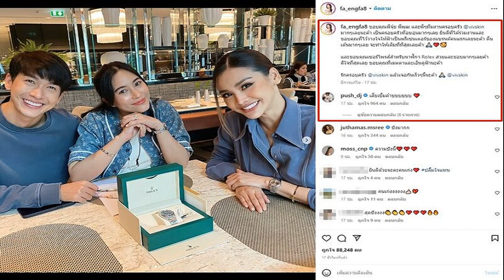ยิ่งกว่าละคร! เตือนคุณแม่มือใหม่ สังเกตลูกให้ดีหลังคลอด เหตุรพ ทำเด็กสลับตัว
ยิ่งกว่าละคร! เตือนคุณแม่มือใหม่ เป็นอุทาหรณ์ขึ้นใจ วอนสังเกตลูกให้ดีหลังคลอด เหตุโรงพยาบาลอาจทำเด็กสลับตัวกันโดยไม่รู้ตัว
ผู้ใช้ติ๊กต็อก kattylazy เผยประสบการณ์ส่วนตัวสุดช็อกอันแสนไม่คาดคิด หลังคลอดลูกในโรงพยาบาลเอกชนแห่งหนึ่ง ทว่าถูกทางโรงพยาบาลสลับตัวเด็ก โชคดีที่ไม่สลับตัวนานจนเด็กเติบโตผิดครอบครัว ระบุ “เตือนคุณแม่มือใหม่นะคะ สังเกตลูกน้อยเราให้ดีหลังคลอด เอาประสบการณ์จริงที่เคยเจอมาบอกค่ะ ลูกถูกสลับตัว เกิดขึ้นได้จริง ๆ
พร้อมเล่าว่า เหตุการณ์ดังกล่าวเกิดขึ้นเมื่อ 6 ปีที่แล้วในวันที่ 12 สิงหาคม 2559 ในโรงพยาบาลเอกชน ซึ่งมีคุณแม่มากกว่า 10 คนเลือกคลอดบุตรในวันเดียวกัน หลังจากวันคลอด 1 วัน เจ้าของโพสต์ก็เห็นหน้าลูกตามปกติในช่วงเช้าและช่วงเย็น ก่อนพยาบาลจะนำเด็กน้อยไปดูแล
ในวันที่ 2 พยาบาลก็เข็นเปลเด็กมาให้คุณแม่ตามปกติ แต่ผู้โพสต์เอะใจว่า เด็กน้อยคนดังกล่าวอาจไม่ใช่ลูกของตน เพราะลูกหน้าเปลี่ยนไป จนพิสูจน์ด้วยการถอดผ้าพบปานและปอกแขน-ปอกขาของเด็กก็ไม่ใช่ชื่อของเจ้าของคลิป ทำให้ครอบครัวต้องออกไปตามหาลูกตนเอง
ในคลิปต่อมาได้ตอบกลับข้อสงสัย อุทาหรณ์ลูกถูกสลับตัว ซึ่งทางแม่อีกคนที่ลูกถูกสลับตัวนั้นยังไม่ได้สังเกตเด็กเลย เมื่อเจ้าของคลิปและครอบครัวเดินไปถามแพทย์ถึงเหตุการณ์ดังกล่าว คุณหมอขอโทษพร้อมให้คำตอบว่า เป็นการผิดพลาดของเจ้าหน้าที่ เนื่องจากมีเด็กที่คลอดจำนวนมากก็เลยให้พยาบาลแผนกอื่นมาช่วยอาบน้ำ
พร้อมทั้งกล่าวเตือนย้ำอีกครั้งถึงเจตนาที่ออกมาพูด เพื่อเป็นอุทาหรณ์ให้คุณแม่มือใหม่ สังเกตลูกให้ดี จำรายละเอียดให้มาก เด็ก ๆ จะมีปอกแขนและปอกขาทั้งซ้ายขวา อย่างไรก็ตาม ทางเจ้าของคลิปไม่ได้เอาผิดทางโรงพยาบาลแต่อย่างใด เนื่องจากแก้ปัญหาได้ทันทำเพียงฝากคุณหมอตักเตือนเจ้าหน้าที่พยาบาลแผนกอื่นให้รอบคอบกว่านี้
งานนี้ เป็นกระแสไวรัลที่มีชาวเน็ตเข้ามาคอมเมนต์กันอย่างล้นหลาม บางคนกล่าวว่าเหตุการณ์ดังกล่าวเคยเกิดขึ้นจริงในชีวิต “เคยเกิดกับครอบครัวค่ะ พี่สาวเราเลี้ยงจนน้อง 1 ขวบ แล้วมาสลับกันคืน ตรวจดีเอ็นเอชัดเจน” “เจอแบบนี้สามารถเอาผิดทาง รพ.ได้ไหมคะ ใจหายแวบเลย” “แม่เก่งมาก สังเกตได้และรู้ตัวทันเวลา”

“รพ.รัฐไม่ค่อยมีหรอกค่ะ เพราะ พี่พยาบาลไม่เอาน้องไปเลี้ยง เราคลอดลูกรพ รัฐทั้ง 2 คน คลอดเสร็จออกจากห้องคลอด เขาก็เอาลูกพร้อมปลอกแขนชื่อเราตามมาเลย” “สลับลูกมีอยู่จริง จากใจคนเคยเจอเหตุการณ์แบบนี้ ป้ายข้อมือข้อเท้าเด็กสำคัญมาก เป็นความสะเพร่าของ จนท. ติดป้ายสลับกัน “
ขอบคุณที่มาจาก kattylazy